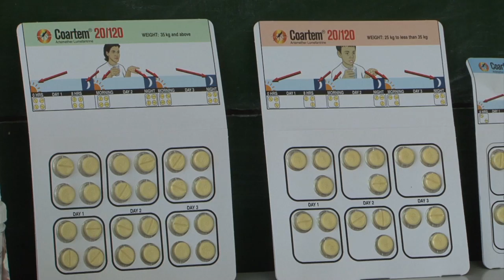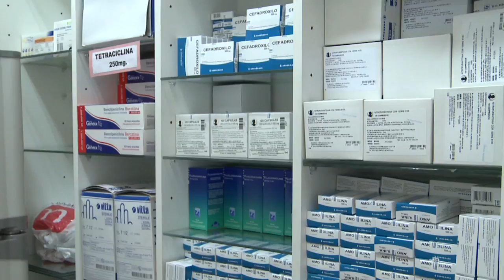Antimicrobial resistance: World Health Day 2011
World Health Day 2011 is dedicated to antimicrobial resistance, a major threat to patient care and disease control throughout the world. Antimicrobial resistance is a significant obstacle to success in controlling HIV, malaria and tuberculosis—three of the world's leading infectious killers. This serious problem also makes it more difficult to treat hospital-acquired infections, facilitates the emergence of "superbugs" that are resistant to major antibiotics, and creates the need for new, more expensive and more complex treatments.
In recent decades, the development and spread of antimicrobial resistance has dramatically accelerated. This situation is related with the increased use of antimicrobials. An estimated half of the antimicrobials employed are used improperly. They are often prescribed to treat other health problems, which don't need antimicrobials, the treatment is not completed as indicated or the quality of the medicines is not adequate. World Health Day 2011 seeks to raise awareness of factors that contribute to antimicrobial resistance, to build commitment to common solutions across diseases, and to encourage the implementation of policies and practices that can prevent and contain antimicrobial resistance.